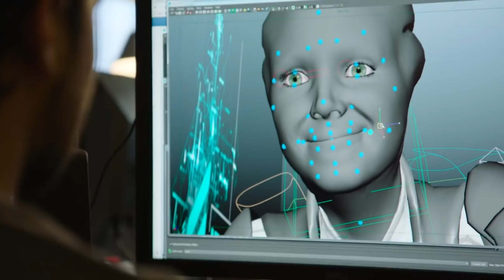What We Know About Mass Effect Andromida!!!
everything we know about mass effect Andromeda as of September 6 2016